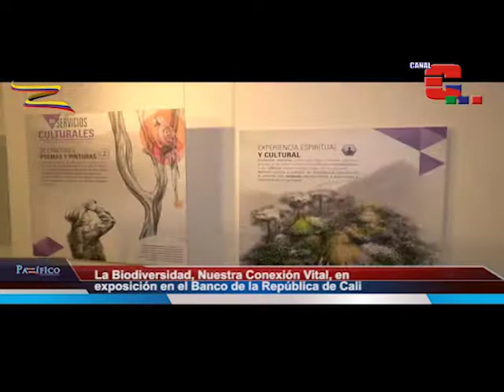La Biodiversidad es motivo de exposición en el Banco de la República de Cali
Por Diana Jaramillo

Por estos días se realiza la exposición Biodiversidad, Nuestra Conexión Vital, en una de las salas del Banco de la República. Ella reúne imágenes e información sobre la expresión de las diferentes formas de vida existentes en el planeta, como los ecosistemas, especies y genes, además de ser éstos la base del bienestar y calidad de vida de los seres humanos.

El Banco de la República ha seleccionado los temas ambientales con el fin de crear conciencia en las personas al momento de utilizar los recursos naturales.

Igualmente, los beneficios que se derivan de la biodiversidad son conocidos porque de ellos depende la supervivencia humana en el planeta, pero ésta solo es posible si se garantiza una correcta relación con ella por parte de los seres humanos.

La exposición estará abierta hasta el mes de julio de manera gratuita. Ustedes, amables televidentes, pueden verla de lunes a sábado en el área cultural del Banco de la República, ubicado en la Calle 7 N° 4-69.